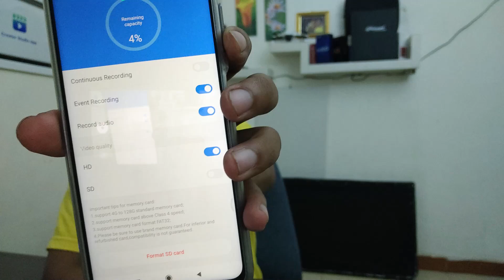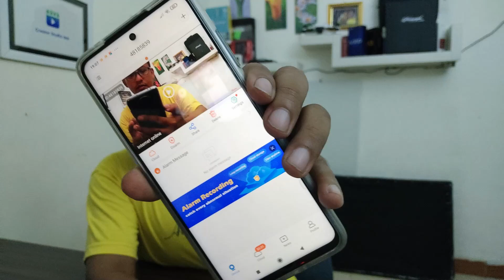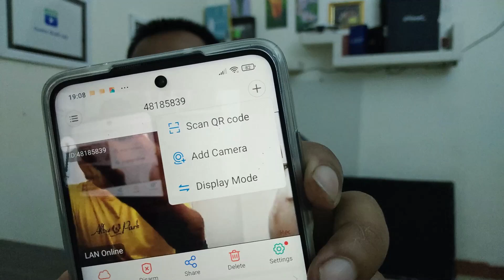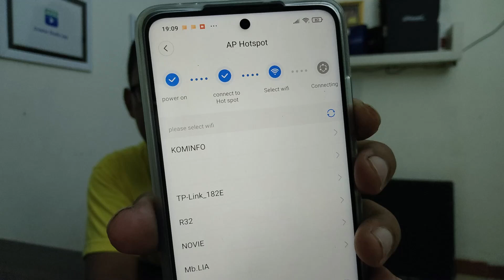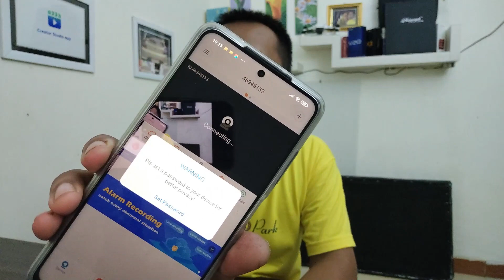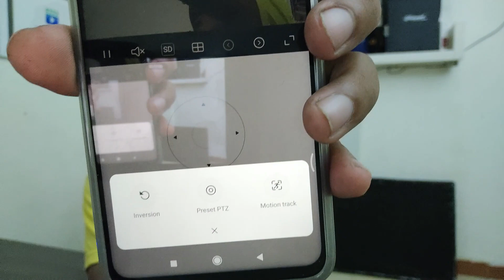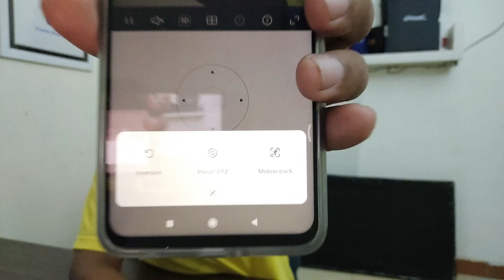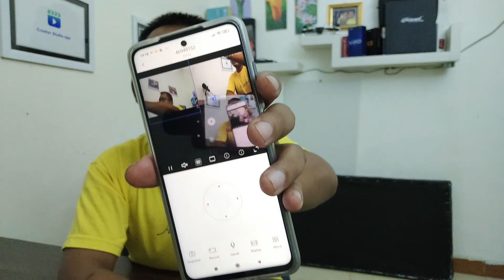CARA KONEKSI TERBARU V380 | BANYAK CCTV TERKONEKSI KE 1 HP SAJA, SEMUA NYALA BARENG | MARET 2021